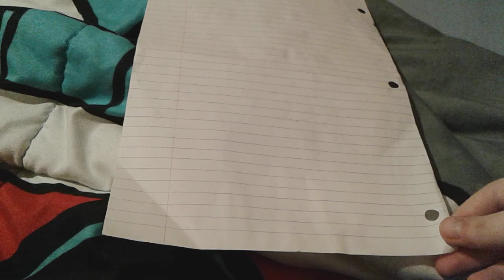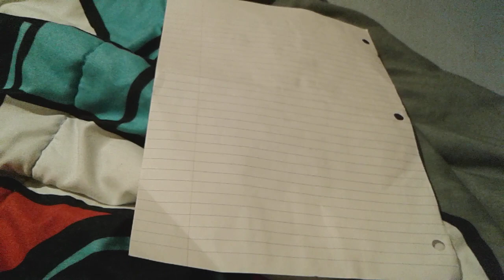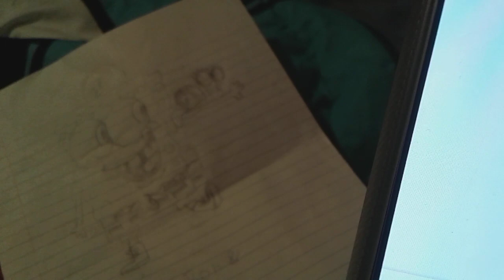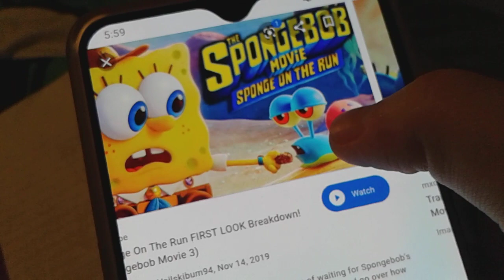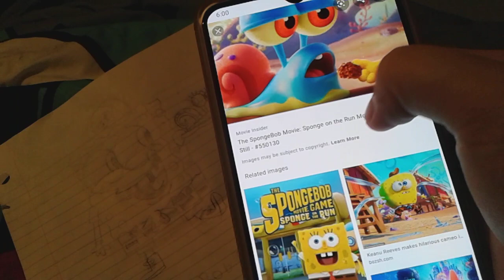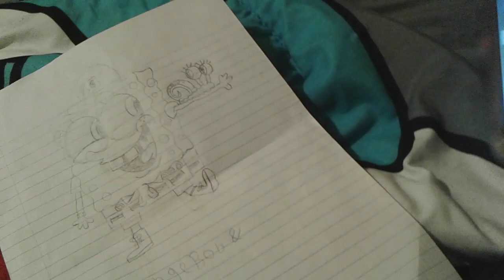My Drawing For The New SpongeBob Movie Sponge On The Run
I'm SOOOOOOO Excited
I'm Gonna See It With My Mom And My 2 Best Friends Carolyn And Maissie